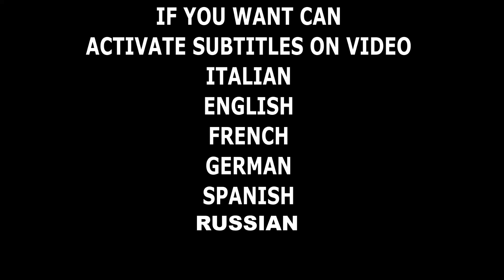GENERATORE SOLARE PORTATILE Fai da te - Vid.1